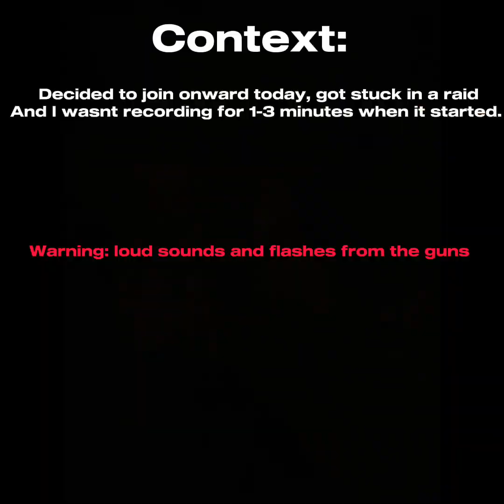The raid:onwardvr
I got wrangled into a raid and managed to win, but then got pushed out and then had to fight again to regain it!